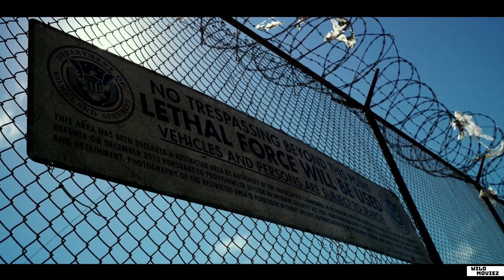The Keeper Of The Talisman Is Dying | Transformers 5: The Last Knight